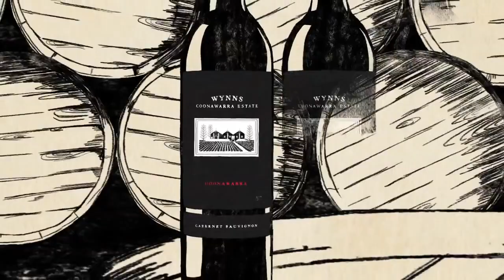Wynns Black Label Cabernet